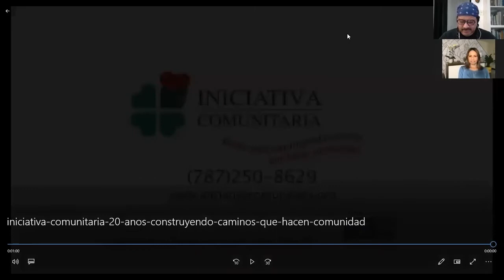Salud pública y la calidad de vida de los puertorriqueños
El primer salubrista que llega a la legislatura de Puerto Rico hace una radiografía de la sociedad puertorriqueña y de su rol como representante del sector salud pública, ecologista y de derechos humanos en medio de la crisis de gobernabilidad que impera en el país.